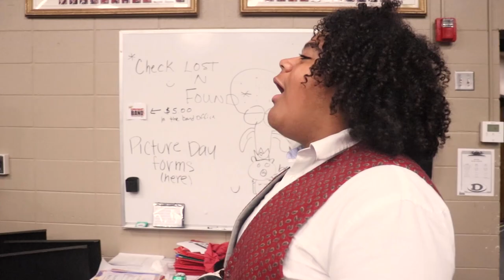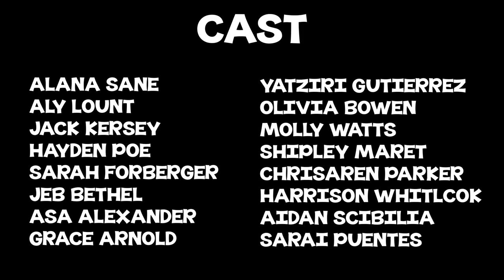THANK YOU FIVE - (ThesCon) short film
We are moments away from opening night as chaos ensues.